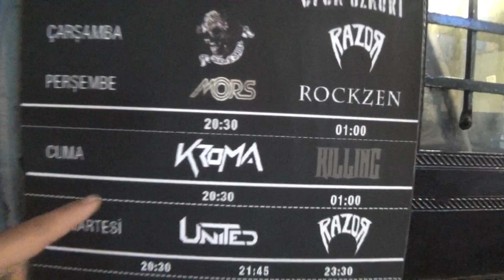ISTAMBUL TURQUIA "UMA CIDADE MULTITEXTURIZADA"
Neste vídeo vamos nos embrenhar pelas ruas de Istambul em um mundo de sabores, cores e cheiros em uma verdadeira celebração  aos sentidos.

Tudo produzido por Estneio Mercante.

Vídeo novo todo sábado as 10hs

Go-Pro Hero 7 Silver com estabilizador Zhiyun Evolution
Iphone 8
Sony HD160
Cannon T3i